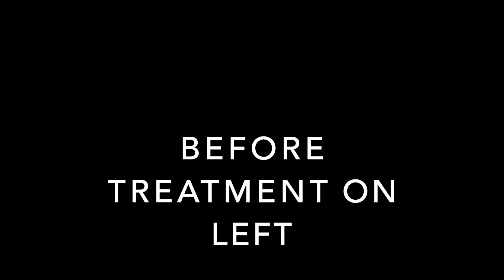Oralase / Smilelase , Fotona Laser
Patient with Multiple Sclerosis ( MS ) has improved neuromuscular control of her walking after therapeutic laser light treatment .